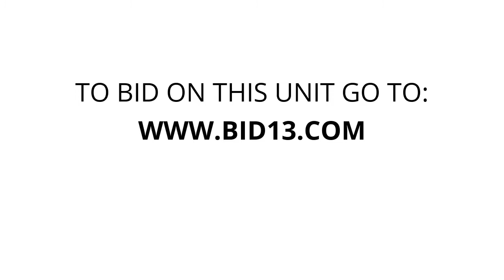Town Centre Self Storage - Unit D805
ShopVac, bags, miscboxes